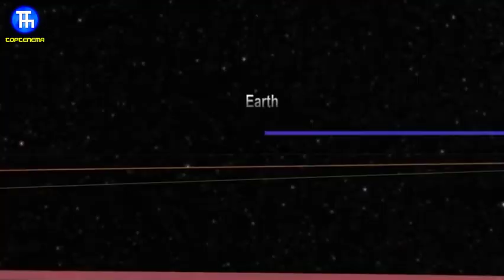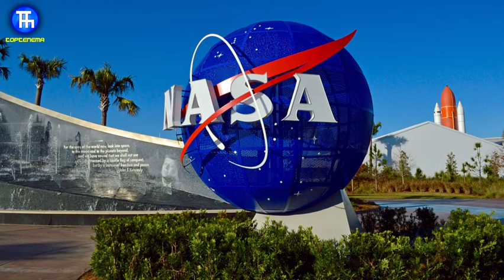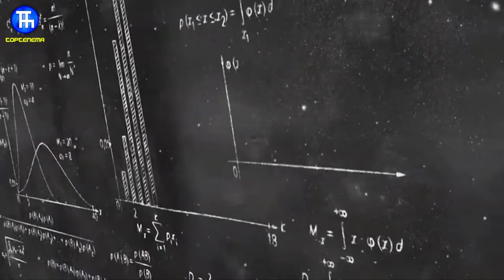میدونستی ناسا داره چی رو از ما مخفی میکنه؟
ناسا «NASA»  مخفف، سازمان ملی هوانوردی و فضایی می‌باشد. این سازمان، یک آژانس دولتی ایالات متحده آمریکا است؛ که در زمینه علوم و فناوری مربوط به فضا و هوا فعالیت می‌کند. ناسا در تاریخ 9 مهر 1337 (1 اکتبر 1958) شروع به فعالیت نموده و در جهت نظارت بر تحقیقات فضایی و هوانوردی ایالات متحده تاسیس شده است. در طی سالیان اخیر دستاوردهای بی‌شماری توسط ناسا ثبت شده، که مهم‌ترین آن را می‌توان فرستادن نخستین انسان «نیل آرمسترانگ» در سال 1969 به کره ماه دانست. نام قبلی ناسا «کمیته رایزنی ملی هوانوردی آمریکا (ناکا)» بود، شعار این سازمان منفعت برای همگان می‌باشد و در حدود 18 هزار نفر در این سازمان مشغول فعالیت هستند.
تاسیس سازمان فضایی ناسا به جنگ جهانی دوم باز می‌گردد. این سازمان در ابتدا با هدف تولید موشک و فعالیت‌های هوایی جنگی شکل گرفت. با گذشت سال‌ها فعالیت‌های این سازمان گسترش یافت و امروزه به یکی از مهم‌ترین سازمان‌های بین المللی تبدیل شده است. «نورث امریکن ایکس -۱۵» اولین پروژه‌ی ناسا بود که در طی آن 8 خلبان به زیر مدار زمین فرستاده شدند. «اکسپلورر وان» نام نخستین ماهواره فضایی سازمان فضایی ناسا است که در سال 1958 به فضا پرتاب شد. نخستین انسان فضانورد «یوری گاگارین» سه سال بعد یعنی در سال 1961 به کمک فضاپیما «وستوک-۱ ناسا» تجربه پیمایش در فضا را بدست آورد. نخستین فضانورد آمریکایی «آلن شپارد» و نخستین آمریکایی که پیرامون زمین چرخیده «جان گلن» هر دو فضانوردانی بودند که با ناسا همکاری می‌کردند. در طی سال‌های اخیر پیشرفت ناسا به حدی بوده که امروزه به دنبال ایجاد محیط زندگی برای انسان‌ها در مریخ است.